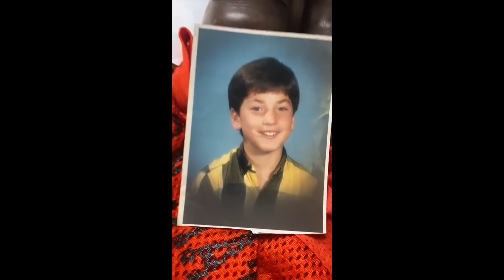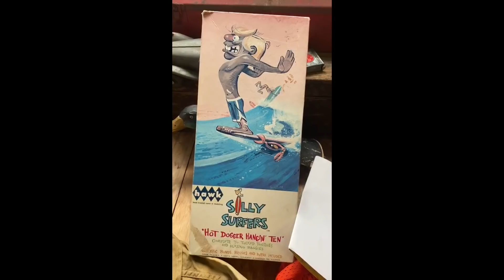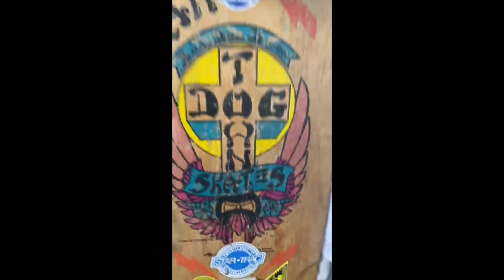GPHS Announcements 4/6/2020